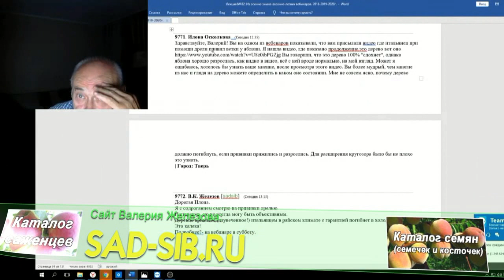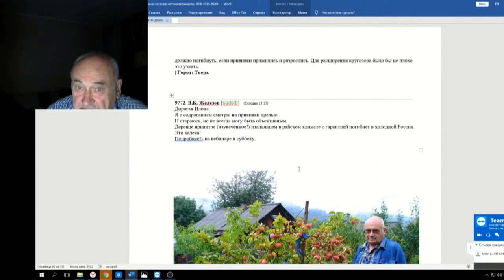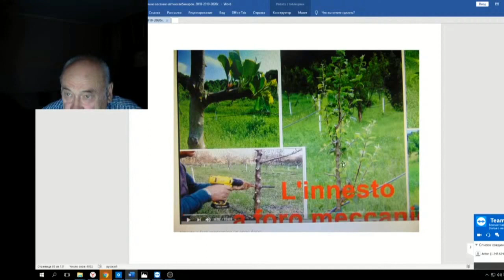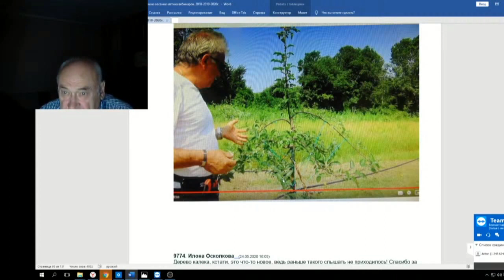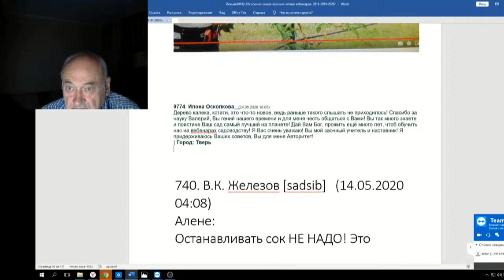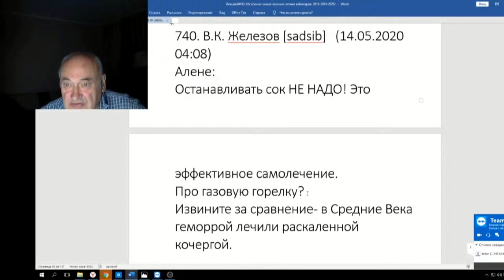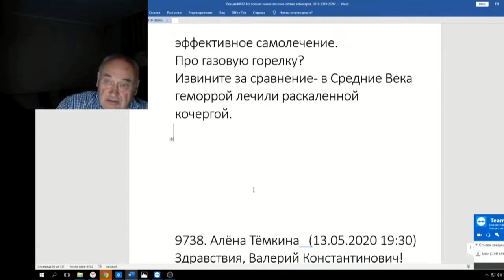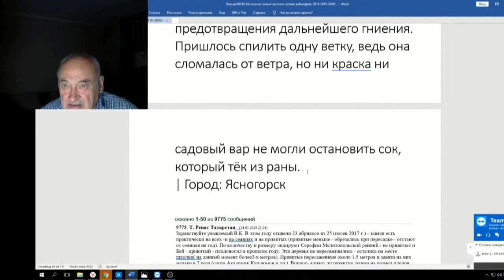82 ч 08 Привика дрелью